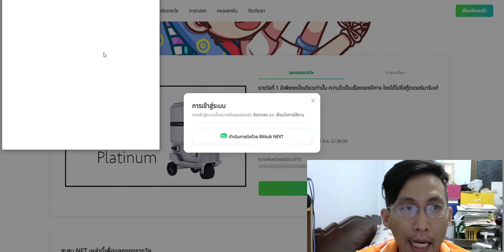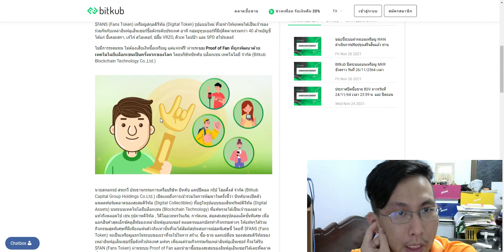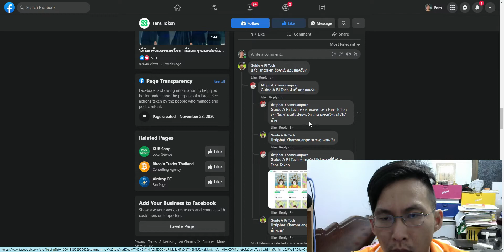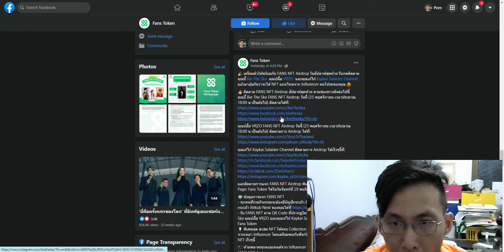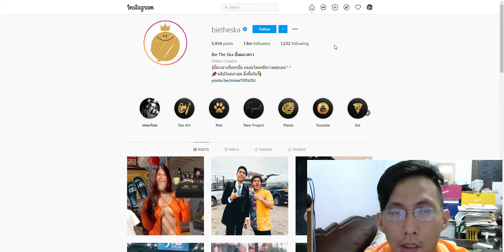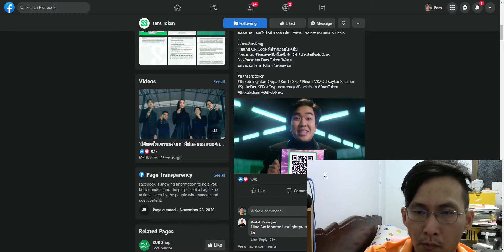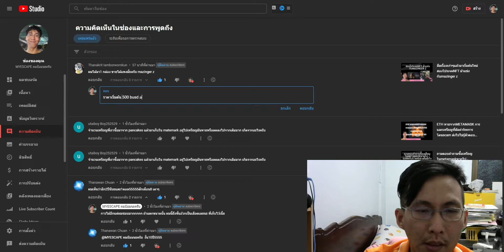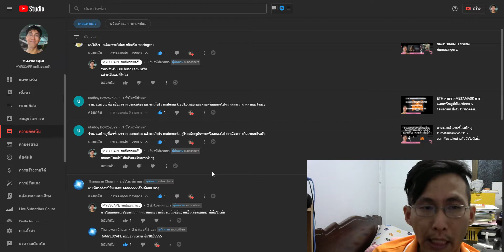ส่องBItkubNFT ตามnFT ของไทยและการหาFANToken .ตอบคำถามเกี่ยวกับmETAMASK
การตอบคำถามผมไม่ได้หงุดหงิดนะ ผมอาจจะจริงจังมากไปนิด เดี๋ยวจะหาว่าหงุดหงิด ไม่ได้หงุดหงิดนะ

เข้าลิ้งค์เทเลแกรมเพื่อพูดคุยหรืออยากถามอะไรก็มาลงในนี้ได้